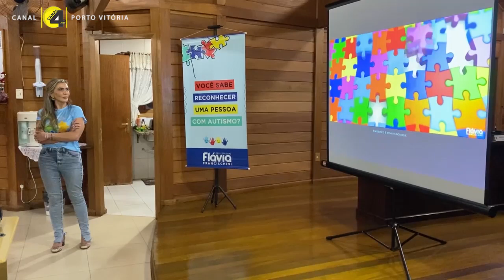Palestra em Porto Vitória com Deputada Flávia Francischini fala sobre "Autismo"